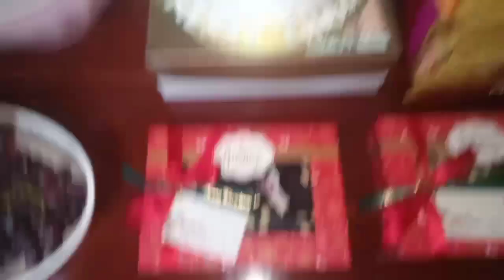Merry Christmas Family